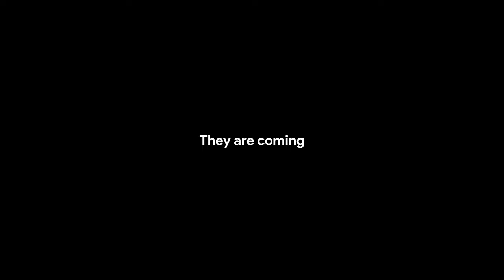De Rosa by team Cofidis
About Bike-room
Certified Pre-owned Bikes | Authentic Team-owned Bikes | Top Brand Premium Bikes.

Bike-room.com is the online platform where it's easy, innovative, and safe to buy and sell a high-end, authentic, and certified bicycle. Bikes from the best brands, but also second-hand bikes from sellers all over the world, and bikes from professional teams, are available to all enthusiasts.

Your next dream bike is just a click away!r